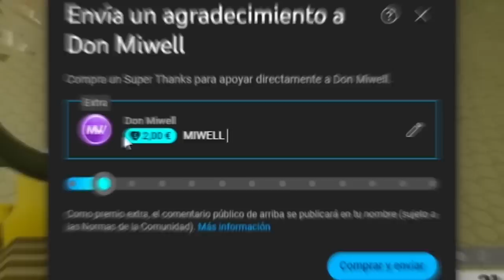EL TRUCO MAS BESTIA EN VILLA | MIWELL